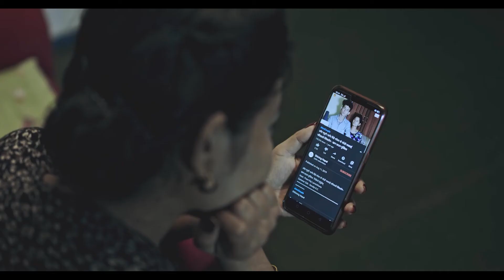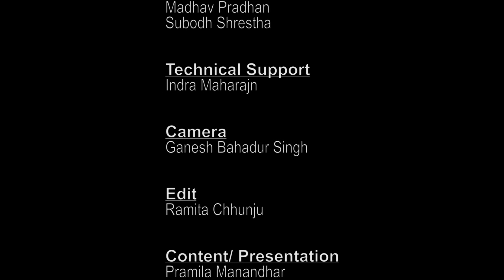BAL SAROKAR Episode 625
Dr Nisha Jyoti Shrestha, Chief Pediatrician of Kanti Children's Hospital talks on why children posses more threat in the second wave of COVID 19. Dr Shrestha shares ways to protect children in this second phase of the pandemic.